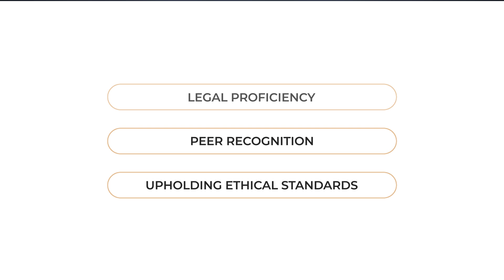Marlo Greer Named an Elite Lawyer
Denver Personal Injury attorney Marlo Greer has been recognized as an Elite Lawyer. Only the most outstanding and experienced attorneys receive the Elite Lawyer Award. The Elite Lawyer Award is a prestigious honor that recognizes an attorney's achievements, skills, and experience in their areas of practice. Marlo is a leading Personal Injury attorney in Colorado.